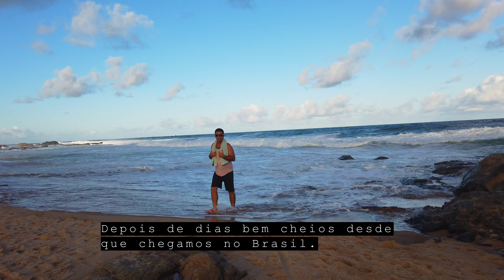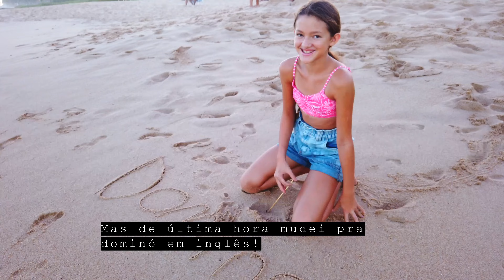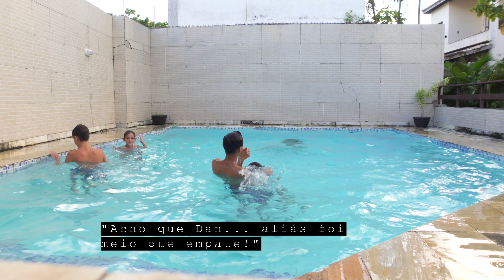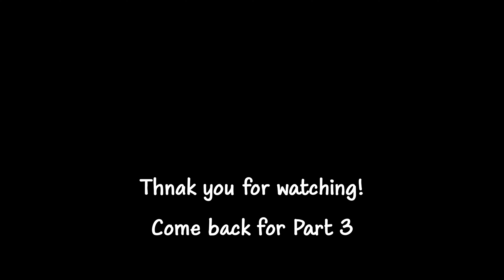Family of 5 | Brazil Travel Vlog ✈️🇧🇷 Beach, bbq, pool…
Aloha amigos,
Espero que gostem da parte 2 da nossa viagem ao Brasil 🥰